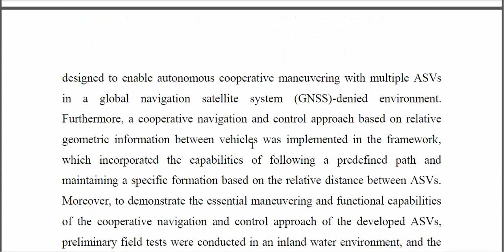Multiple Autonomous Surface Vehicles for Autonomous Cooperative Navigation Tasks in a Marine Environ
IEEE PROJECTS 2024 TITLE LIST

* Complete Source Code
* Complete Documentation
* Complete Presentation Slides
* Flow Diagram
* Database File or Dataset
* Screenshots
* Execution Procedure
* Video Tutorials
* Supporting Softwares

Support Specialization
* 24/7 Support
* Ticketing System
* Voice Conference
* Video On Demand
* Remote Connectivity
* Document Customization